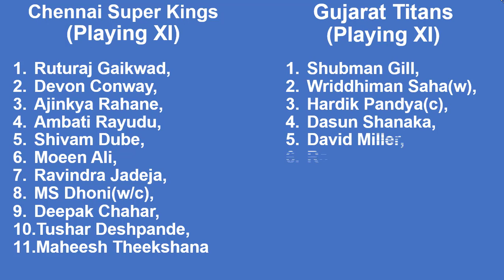Gujarat Titans vs Chennai Super Kings, Qualifier 1 || First Innings Highlights